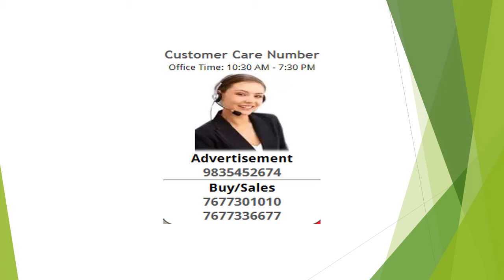Residential Plot / Land For Sale In Rohania, Varanasi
AMENITIES AT THE PROJECT
Commercial Area
Hospital
Community Centre
Park
Swimming Pool
Multi Speciality Gym
Yoga Centre
Club
School
PROJECT LOCATION DETAILS

Location : OPP - RAJENDRA TOYOTA SHOW ROOM , BEHIND THIKANA DHABA ROHANIYA, GRAM DAREKHU G.T ROAD ROHANIA
Project Type : Residential Colony
Price Type : 1201/- Sq Ft.
Scheme Type : Residential Plots
Payment Plan : 100% Down Payment Plan and EMI Plan